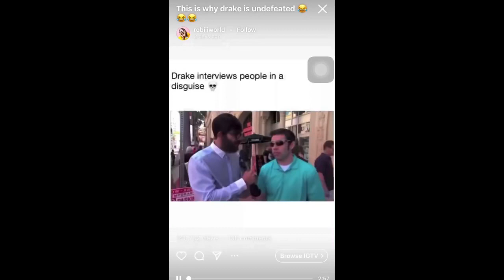Things you only see in the hood